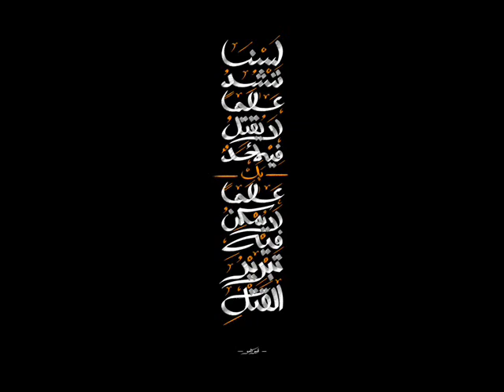The Dying Sufi - Alejandro Lucena Franco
Neo-Prog / Ambient / Post-rock / Experimental